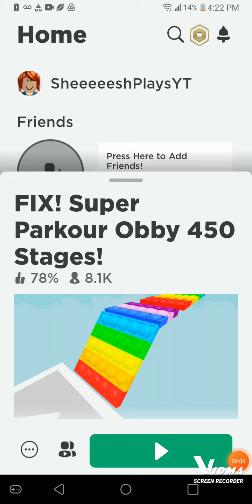MEGA OBBY/I'M PLAYING ON MY PHONE AND I'M A NOOB